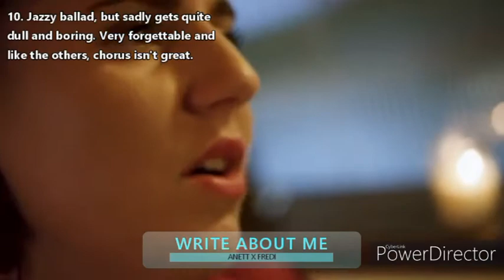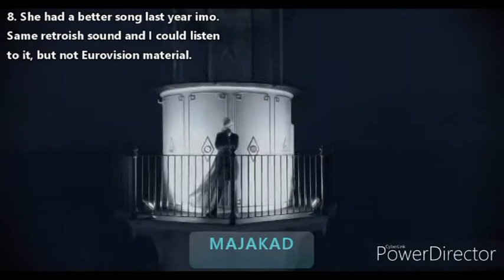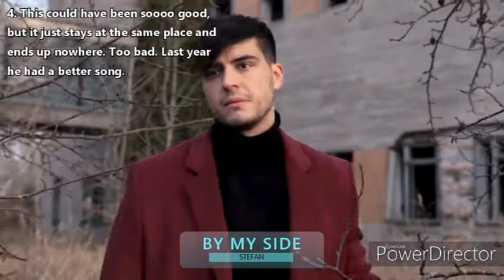EESTI LAUL 2020: First semifinal TOP 12 (with comments)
The Eurovision 2020 season is slowly but surely beginning. ERR has released all of the 24 songs competing in Eesti Laul 2020. In this video I have ranked the 12 songs in the first semifinal. Tomorrow I'll upload my favourites from the second semifinal and then all of the 24 songs together.